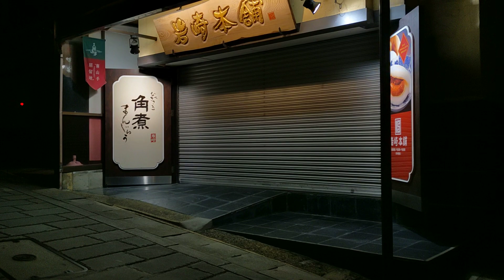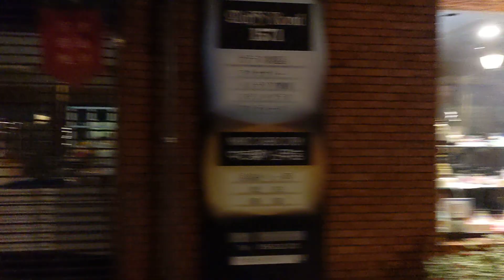長崎ぶらり放浪日記長崎市大浦天主堂✨⛪🐥